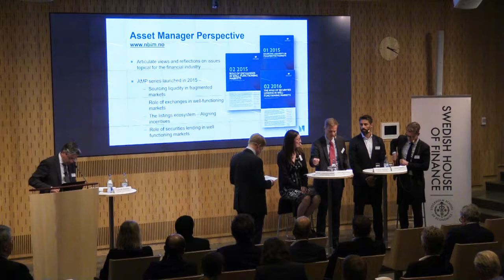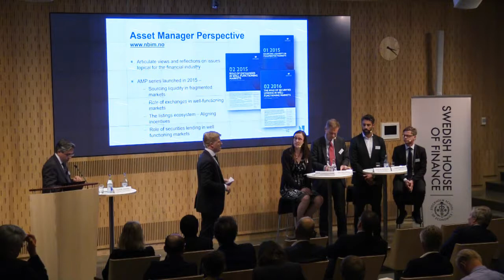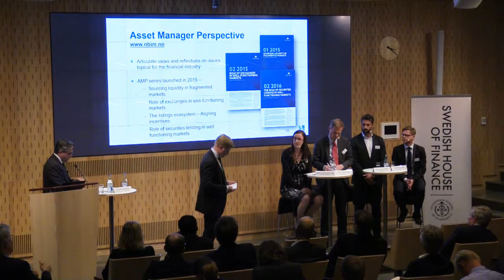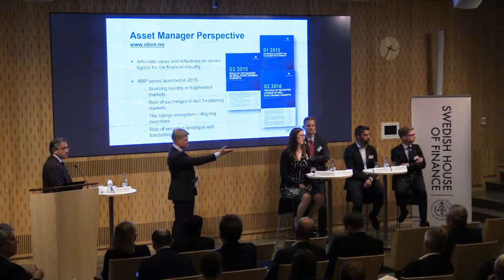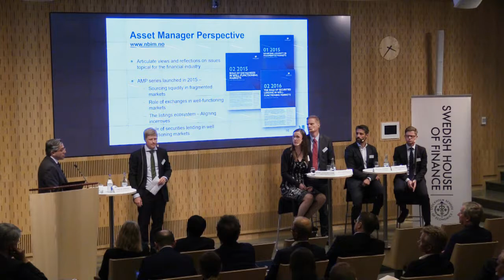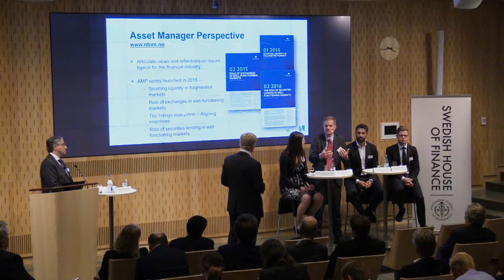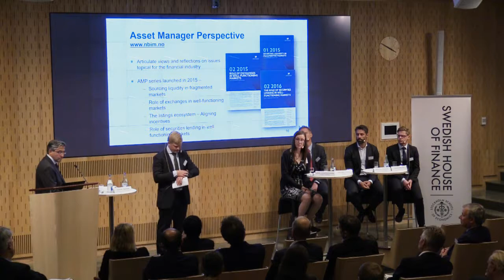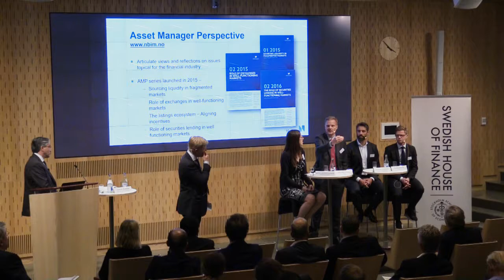Technology and markets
Technology and markets –Panel with Yazid M. Sharaiha (Norges Bank), Carole Comerton-Forde (University of Melbourne), Jens Henriksso (Folksam), Fredrik Ekström (Nasdaq), Andreas Wollheim (SEB)